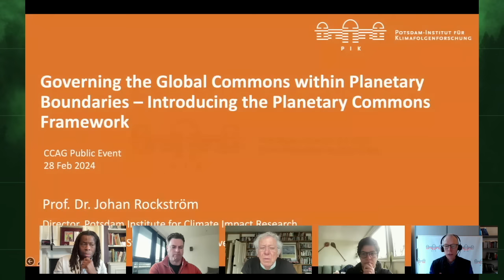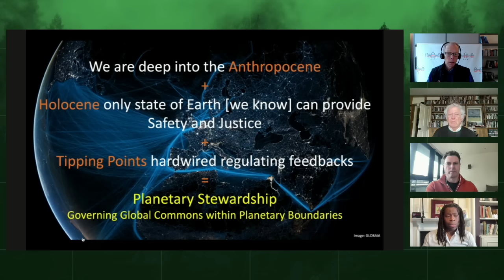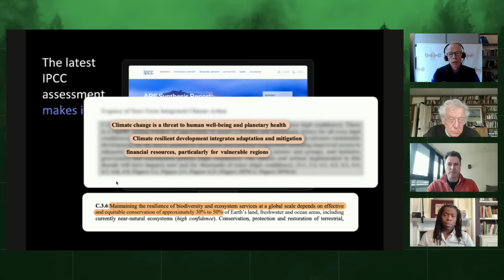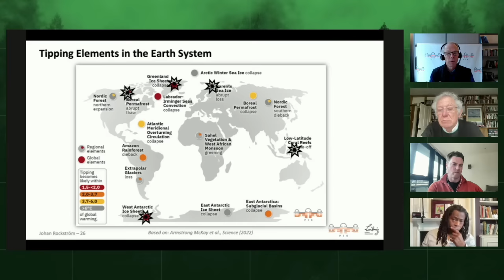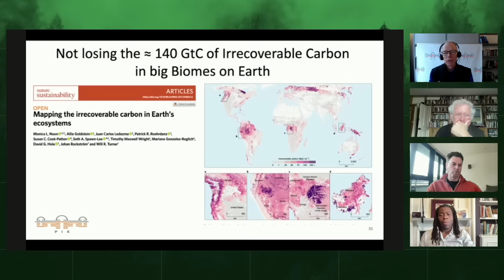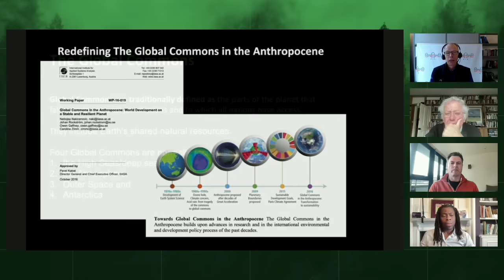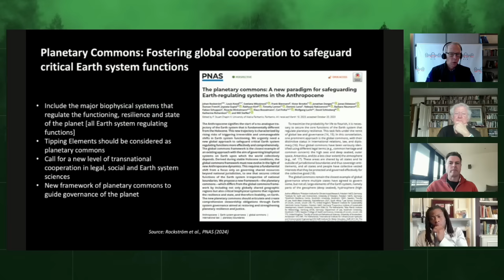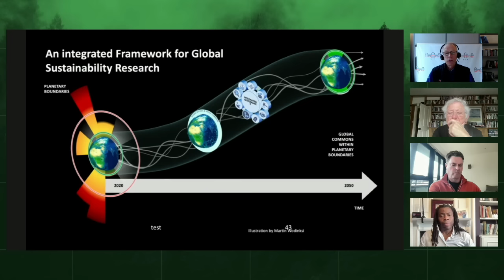The Planetary Commons Concept: Exploring A New Vision For Saving Earth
Join the Climate Crisis Advisory Group (CCAG) in our February 2024 broadcast as we delve into the new Planetary Commons concept.

This approach proposes a collective global effort to protect and maintain our planet's shared natural resources, including rivers, oceans, glaciers, and forests – but it is not without its challenges.

To explore the potential of the Planetary Commons for safeguarding Earth's major natural systems, our host, Ade Adepitan, welcomes a panel of distinguished guests and CCAG members:

Professor Johan Rockström
Sir David King
Professor Mark Maslin
Professor Nerilie Abram
Beth Doherty
Júlia Bussab Fonseca
Dr Laura Pereira